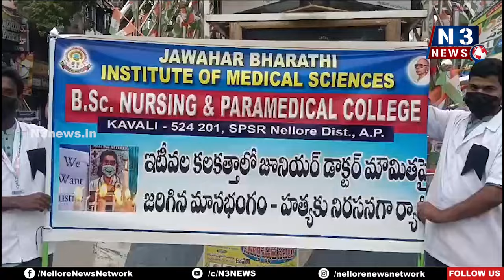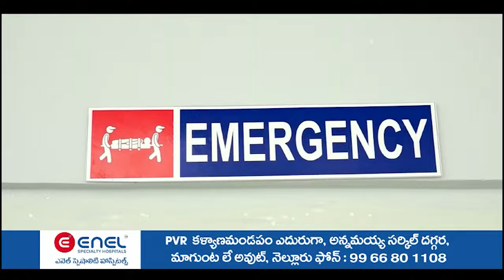వైద్యురాలి ఘటన అమానుషం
- కోల్‌క‌త్తాలో జూనియర్ డాక్టర్ పై అత్యాచారం హత్య ఘటనను నిరసించిన జోహార్ భారతి కళాశాల విద్యార్థులు